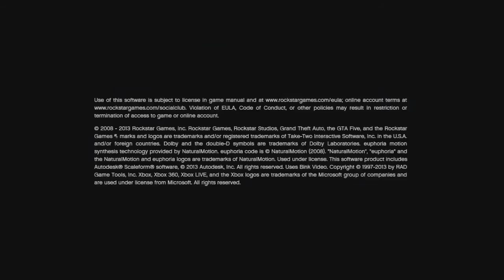GTA 5 (FAN MADE) Score - PC Loading Theme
Not real just Fan Made.